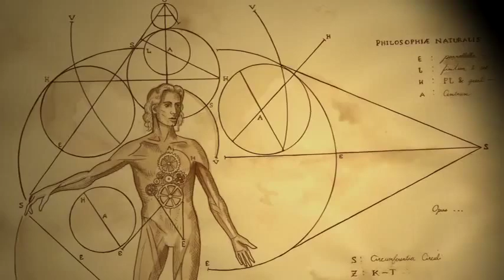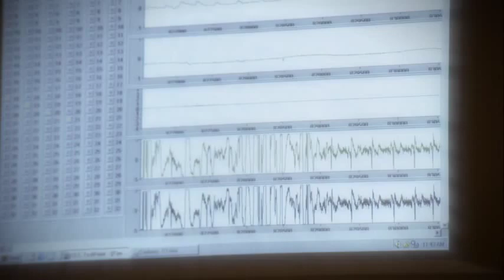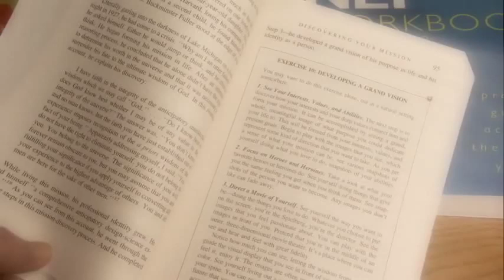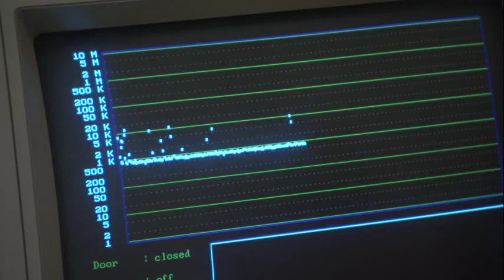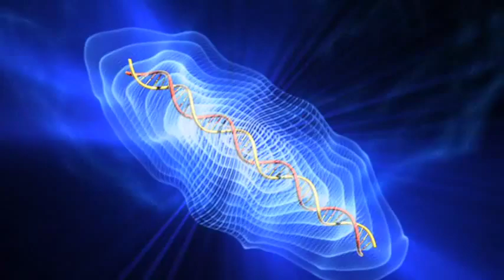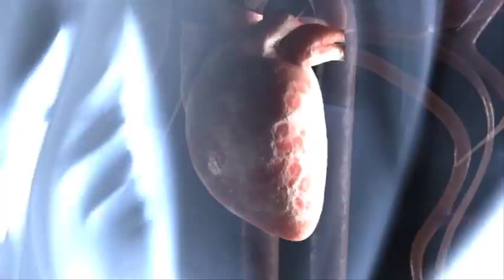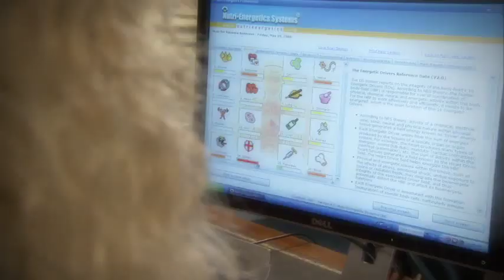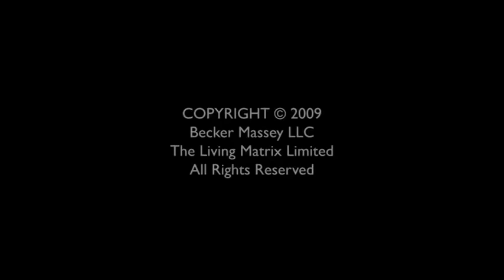THE~LIVING~MATRIX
The Science of Healing, uncovers new ideas about the intricate web of factors that determine our health.
We talk with a group of dedicated scientists, psychologists, bioenergetic researchers and holistic practitioners who are finding healing potential in new places.
The documentary brings together academic and independent researchers, practitioners, and science journalists whose work reveals scientific evidence that energy and information fields, not genetics, control health and well-being.
These include internationally known healer, Dr. Eric Pearl; cellular biologist and former Stanford University professor Dr. Bruce Lipton; author Lynne McTaggart, and former U.S. astronaut Dr. Edgar Mitchell, among others.
Through in-person interviews and dramatized video vignettes that document the stories of people who recovered from chronic illness - including a five-year-old boy born with cerebral palsy, an osteopathic doctor with a brain tumor, and a housewife bedridden with chronic fatigue syndrome - The film demonstrates the effectiveness of bioenergetic medicine where traditional medicine has not succeeded.